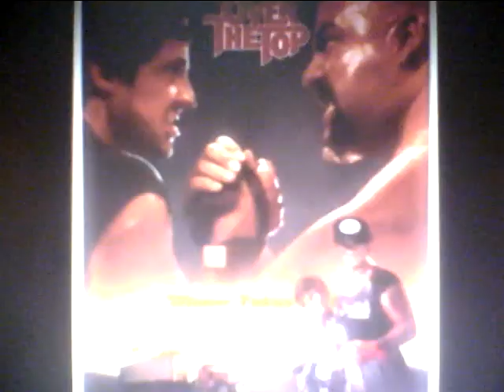Hideo Ishihara Synphony 1986 New Cinema Paradise TV Asahi Music Sylvester Stallone Over The Top 石原英男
Hideo Ishihara Synphony 1986 New Cinema Paradise TV Asahi Music Sylvester Stallone Over The Top Rocky 3 Mr T Cleber 炎の友情 Dolf Ranglen Kerl Wezars Meet The Halfway Hiratsuka Lussca Roppongi Hills Ishihara Taria Shia 石原さとみ 石原英男 テレビ朝日ミュージック 六本木ヒルズ タモリ 森田一義 Tamori Kazuyoshi Morita Duno Smap 木村拓哉 Arashi 嵐 櫻井翔 Shou Sakurai 松本淳 Jun Matsumoto Rolex NHK Shibuya Marui 丸井 D&G Modi Hikaru Utada 宇多田光 宇多田ヒカル 君に夢中 Tower Records Michael Jackson Prince 渋谷タワーレコード マイケル・ジャクソン プリンス Grand Piano 栗原 Kurihara TBS Love It Akiko Yada 矢田亜希子 Piano Perfect Pitch Test ピアノ絶対音感テスト Sony Play Station ソニー Fuji TV Dragon Hi Project Kawakita 美しい光と共に歩めば 香里奈 嵐 二宮和也 フリーター家を買う Utsukushii Hikarito Tomoni Ayumeba Karina Kazuya Ninomiya Arashi TV Asahi Music Station Tamori 相棒 水谷豊 反町隆史 仲間由紀恵 石原英男 TV Tokyu 中居正広 Smap Masahiro Nakai 河北麻友子 Mayuko Kawakita Sherry Shelly シェリー Piano Perfect Pitch Test ピアノ絶対音感テスト NHK 紅白歌合戦 Kouhaku Uta Gatsusen Sylvester Stallone Rocky 3 Coat Dazul 辻堂 Yutaka Ozaki Aerosmith Steeven Tyler Joe Perry Armagedon I dont want to miss a thing Angel Michel Jackson You Are Not Alone Celine Dion Titanic My Heart Will Go On Mariah Carey Hero Cyndy Lauper Time After Time Maddonna Holiday Billy Joel Pianoman ビリー・ジョエル ピアノマン Rizin Rena Aerosmith Yutaka Ozaki I love you Oh My Little Girl Angela Aki Aeon This Love Hikaru Utada First Love Sothan All Stards Itoshino Elie Elly My Love Namidano Kiss Manatsuno Kajitsu Chage & Aska Say Yes Chihiro Onizuka Getsukou Moon Liggt Memai Ryuseigun Yasushi Akikawa Senno Kazeninatsute Misia Everything Angela Aki Hagimarino Ballard Sylvester Stallone Rocky さだまさし 星野源 Sada Masashi Hoshino Gen 大泉洋 You Oizumi 薬師丸ひろ子 Hiroko Yakushimaru 天体観測 Tentai Kansoku あいみょん Aimyon Yuzu ゆず 清原 Kiyohara 尾崎豊 松崎茂 那須川天心 アンジェラ・アキ 宇多田光 宇多田ヒカル サザンオールスターズ 桑田佳祐 Keisuke Kuwata チャゲ＆飛鳥 鬼束ちひろ 月光 眩暈 流星群 秋川雅史 千の風になって ミーシャ 始まりのバラード はじまりのバラード シルベスター・スタローン ロッキー コートダジュール辻堂 Michael Jackson Celine Mariah Cyndy Madonna 光Genji チャゲアス Angela Aki 宇多田ヒカル 浜崎あゆみ MJ コロナ 芸能人 英語 Alpha 算数 Hiratsuka OSC FM Shounan Napasa One Dierection Coat Dazul 辻堂 Aerosmith Michael Jackson Celine Mariah Cyndy Madonna 光Genji チャゲアス Angela Aki 宇多田ヒカル 浜崎あゆみ MJ コロナ 芸能人 英語 Alpha 算数 TV Asahi Hikaru Utada Sony Tamori Coat Dazul 辻堂 Aerosmith Michael Jackson Celine Mariah Cyndy Madonna 光Genji チャゲアス Angela Aki 宇多田ヒカル 浜崎あゆみ MJ コロナ 芸能人 英語 Alpha 算数 Tsujidou Coat Dazul Nirvana Kurt Cobain Aerosmith Steeven Tyler Joe Perry Armagedon I dont want to miss a thing Angel Michel Jackson You Are Not Alone Celine Dion Titanic My Heart Will Go On Mariah Carey Hero Cyndy Lauper Time After Time Maddonna Holiday Hikaru Genji Paradise Ginga Star Light Garasuno Judai Chage & Aska Say Yes Angela Aki Hajimarino Ballard Hikaru Utada 島田紳助 Shinsuke Shimada 永瀬正敏 Masatoshi Nagase 荻野目洋子 Youko Oginome 宮崎ますみ Masumi Miyazaki ダンプ松本 Danpu Matsumoto 工藤静香 Shizuka Kudou 本木雅弘 Masahiro Motoki 布川 Fukawa 薬丸裕英 Yakumaru Smap Nakai Masahiro 中居正広 Takuya Kimura 木村拓哉 西城秀樹 Hideki Saijou とんねるず Tonneruzu 木梨憲武 石橋貴明 Noritake Kinashi Takaaki Ishibashi 浅香唯 Yui Asaka 井上晴美 Harumi Inoue Akiko Matsumoto 松本明子 おりも正夫 Masao Orimo 片岡鶴太郎 Tsurutarou Kataoka 田原俊彦 Toshihiko Tahara ウッチャンナンチャン 内村良光 南原 Uchimura Nanbara ローリングストーンズ 加山雄三 君といつまでも 本田翼 乃木坂46 白石麻衣 井上陽水 少年時代 Inoue Yousui Shounen Jidai 光ゲンジ 諸星和己 ガラスの十代 週刊朝日 アレン・アイバーソン Nirvana ニルバーナ Kurt Cobain カート・コバーン Tokyo Girls 小室圭 雅子様 石田ゆり子 小泉小泉進次郎 東京ガールズ Beetohven Synphony No 9 Coral Lee Fine 女性自身 大磯ローソン 石原英男 東京オリンピック 2021 パラリンピック Pararinpic ベートーベン交響曲第九版『歓喜の歌』大磯ロングビーチ 天皇陛下 Enperror 女性セブン Josei Seven TV Guide 週刊朝日 Shukan Asahi 石原英男 Yamaha Piano ヤマハ音楽院 講師 ピアノ Club A Class A Cotton Club X Royal Chanel Qeen Snack Jupiter Blue Note Tokyo Coat Dazul 辻堂店 Tokyo Dome 東京ドーム 東京スカイツリー 東京タワー NHK Sony ソニー 平塚OSC 土屋太鳳 平塚OSCFM湘南ナパサ Cineplex 平塚 Sony ソニー United Cinemas iMax Cinema 日本テレビ テレビ朝日 TBS Becky Live B フジテレビ テレビ東京 富士山 東京ディズニーランド Tokyo Disney Land Wowow Star Chanel BS 交響曲 ピアノソナタ 協奏曲 石原英男 Yamaha Piano ヤマハ音楽院 講師 ピアノ Club A Class A Cotton Club X Royal Chanel Qeen Snack Jupiter Blue Note Tokyo Coat Dazul 辻堂店 Tokyo Dome 東京ドーム 東京スカイツリー 東京タワー NHK Sony ソニー 日本テレビ テレビ朝日 TBS Becky Live B フジテレビ テレビ東京 富士山 東京ディズニーランド Tokyo Disney Land Wowow Star Chanel BS 交響曲 ピアノソナタ 協奏曲